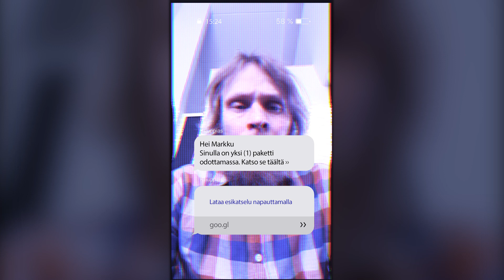Ilmainen lahja | Varo huijareita verkossa -kampanja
Varo huijareita verkossa -kampanja varoittaa kuluttajia nettimaailman saalistajista. Verkossa asioivan on hyvä muistaa: jos jokin vaikuttaa liian hyvältä ollakseen totta, se harvoin on totta.

Viestintäkampanjan toteuttavat yhteistyössä Kaupan liitto, Kuluttajaliitto, Kilpailu- ja kuluttajavirasto, Poliisi, Tulli, Tukes, Viestintävirasto sekä Euroopan kuluttajakeskus.